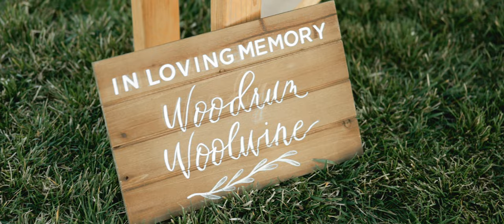Surprise Guest Appearance at Wedding | Ella's Vineyard Wedding Video | Shot on Canon C70 and EOS R5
Jennie and Julian started off 2021with an amazing wedding celebration at Ella's Vineyard located near Paso Robles, CA. Their wedding day was filled with so many laughs, especially from Julian - you'll see!

Wedding Videographer: Jay and Mack Films
Photographer: Kelsea Holder
Planner: Vino Fiore Events
Venue: Ella's Vineyard
Hair: Nichole Potter
Makeup: Tami Bernard Makeup
Dress: Alon Livne White & The White Dress

CAMERA GEAR:
Main Cameras
Tripod Cameras
Main Lens (Jay)
Main Lens (Mack)
Tripod Lens
Ceremony Lens
Reception Lens
EF - RF Adapter
EF - RF Speedbooster
Lens Diffusion
ND Filters

CAMERA RIG:
7 inch monitor
Tripod Plate
Camera Strap

DRONE GEAR:
Favorite Drone
Drone ND Filters:
Backup Drone

AUDIO GEAR:
Lav Mic Recorders
Lav Mics
Drape Lav
Shotgun Mics
Multi-Track Recorder
Mic Sleeve Recorder
Mic Sleeve
Timecode Sync

LIGHTING GEAR:
Light Stands
Light Batteries
Main Reception Lighting